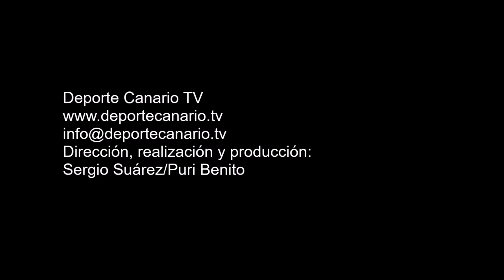José María se hace con un balón trompicado en el borde del área y bate a Ayoze (1-1)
Gol de José María, jugador del Hespérides CF, minuto 39 (1-1). Partido de fútbol Hespérides CF-Acodetti CF. Regional Preferente Las Palmas. Temporada 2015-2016. Jornada 34. 20/5/2016. Campo de Fútbol de la Junta de Obras del Puerto. Las Palmas de Gran Canaria. Resultado final: 2-3.